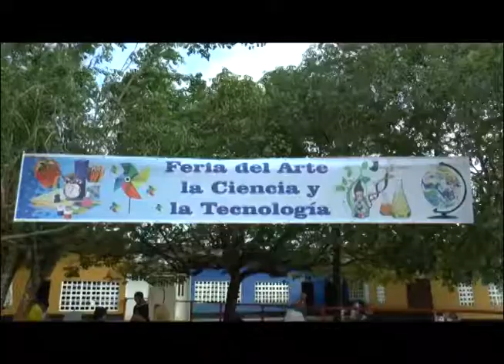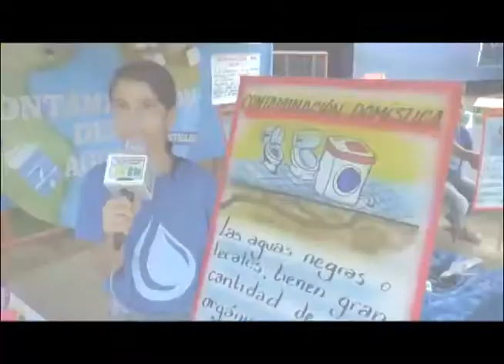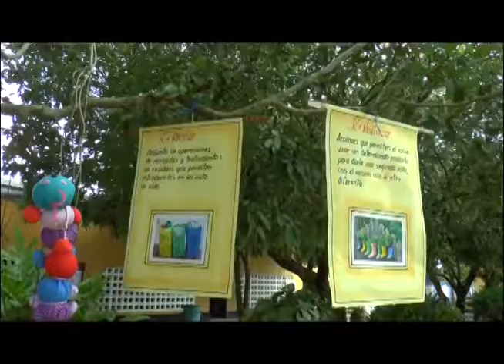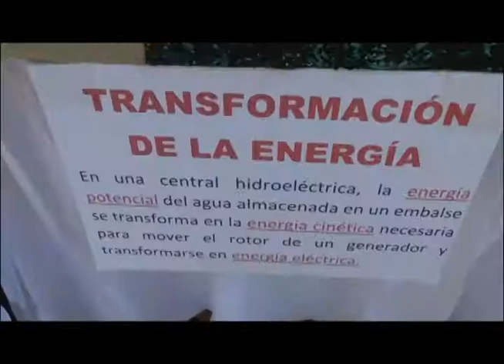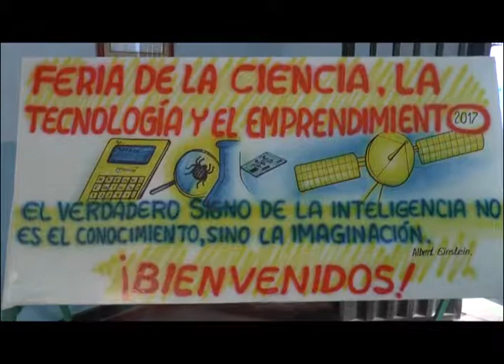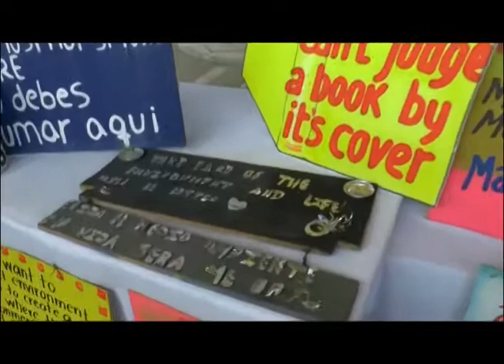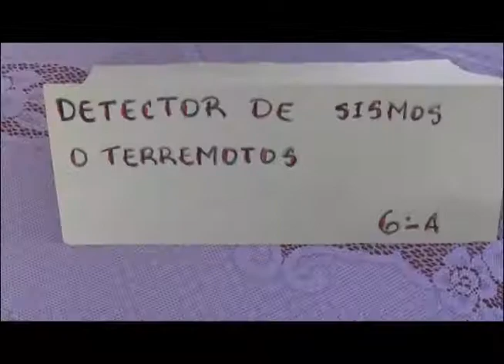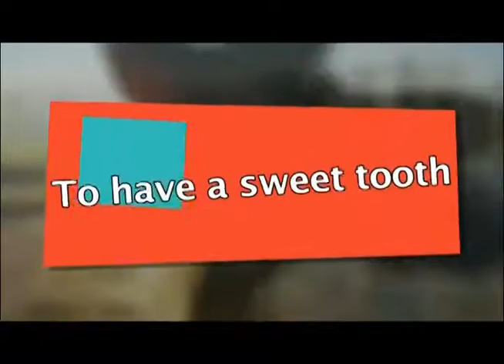Emisión 94 Tv EN Televisión Educativa El Nacional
Feria Ciencia y Tecnología 2017.
Proyecto Docente Judith Feria y estudiantes con necesidades educativas especiales.
Proyecto Los M - TIC en la bitácora de aprendizaje del Inglés.